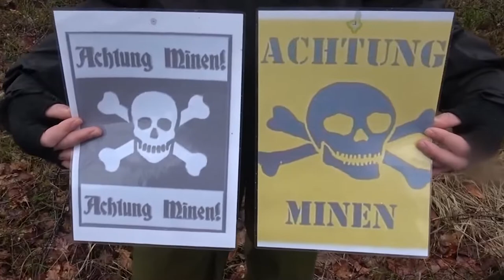We are Bombaroli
Playing some random matches on Super Bomberman R Online.
For now, Simon & Alucard are my favourites.
And you can see why.